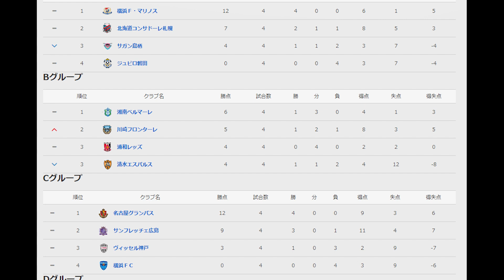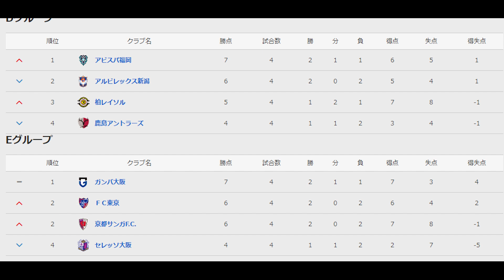【浦和レッズ】予想スタメン最後のテストで外国人全員スタメンも？川崎Ｆ戦のメンバーは〇〇【川崎Ｆ】